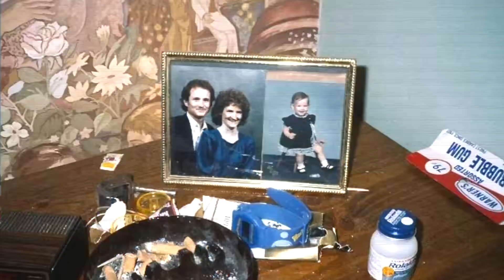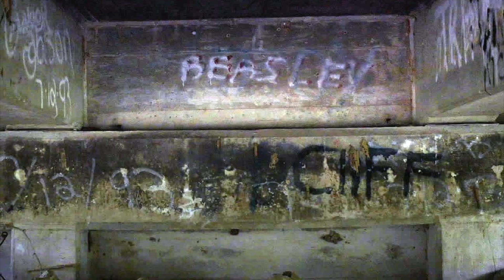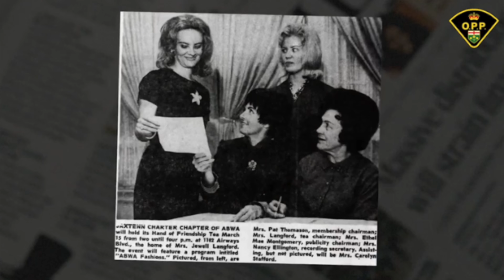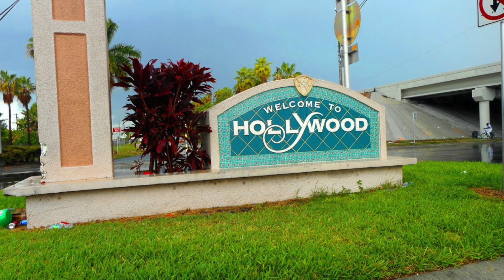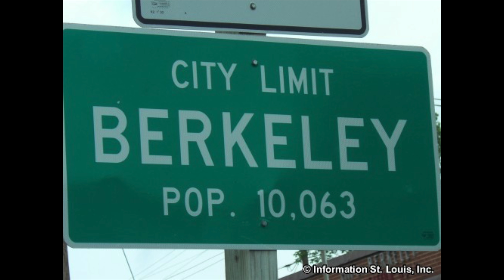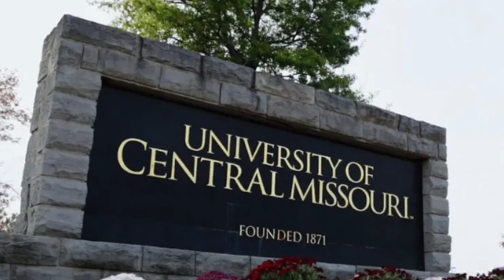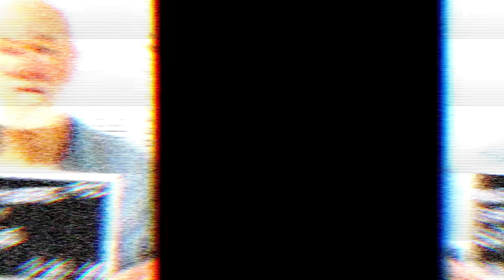5 SOLVED True Crime Cases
5 SOLVED True Crime Cases
#5 - Tracey Carol Harris (00:12)
#4 - Jewell Langford (06:54)
#3 - Ljubica Topic (10:49)
#2 - Desiree Thompson (15:05)
#1 - Package Killer | Robyn Mihan, Donna Reitmeyer, Sandy Little, Brenda Pruitt (19:04)

00:00 Intro
00:12 Tracey Carol Harris
06:54 Jewell Langford
10:49 Ljubica Topic
15:05 Desiree Thompson
19:04 Package Killer